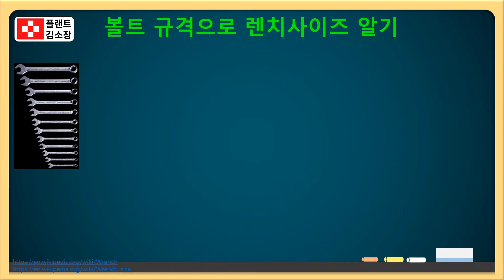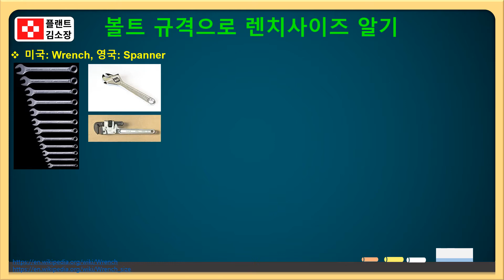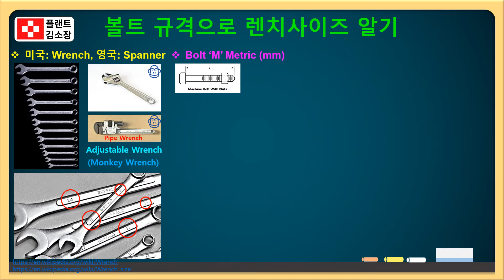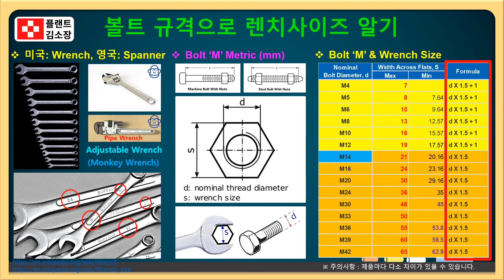🎯 볼트 규격만 알면 렌치 사이즈 계산 끝! 실무자용 스패너 선택 꿀팁 총정리! 📘 렌치 사이즈? 외울 필요 없습니다! 볼트만 보면 바로 계산됩니다!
이번 시간에는 실무에서 가장 많이 쓰는 렌치(스패너) 사이즈 계산법에 대해 정리해드리겠습니다.

● 볼트 규격만 보면 렌치 크기를 바로 알 수 있다?
● M10, M12, M16 볼트에 맞는 렌치 사이즈는 몇 mm일까?
● 인치 vs 미리 단위 환산 기준
● 스패너(Wrench)와 렌치(Spanner)의 명칭 차이
● 미국식 몽키 스패너, 영국식 스패너의 의미 차이

복잡한 수치는 최소화하고, 표준 공식과 규칙만으로 빠르게 계산하는 실전팁 위주로 알려드립니다.
특히 현장에서 가장 많이 혼동하는 M사이즈와 AF사이즈의 개념도 함께 다뤄드릴게요.

정확한 공구 선택은 안전과 직결됩니다.
이 영상으로 실전 대응력을 키워보세요!

볼트/너트 작업 시 렌치 사이즈를 자주 헷갈리는 분
실전 배관/기계 시공에서 공구 호환을 빠르게 파악하고 싶은 분
플랜트, 조선, 기계 분야에 입문한 초보 기술자
산업기사/기능사 준비 중 기계요소 기초가 부족한 분